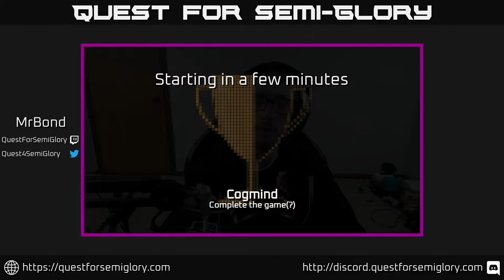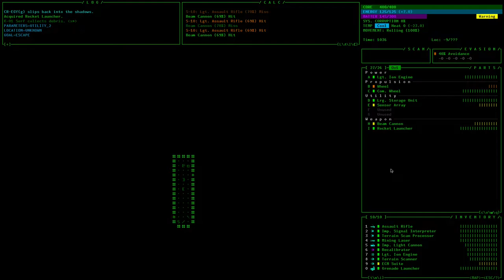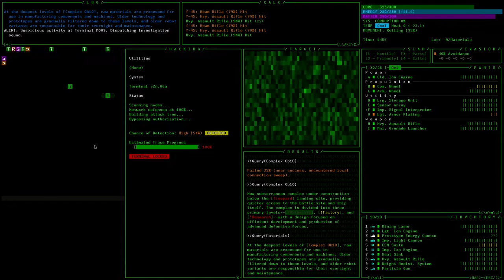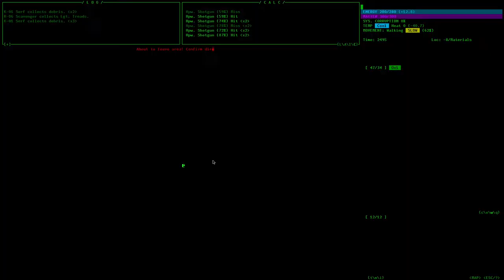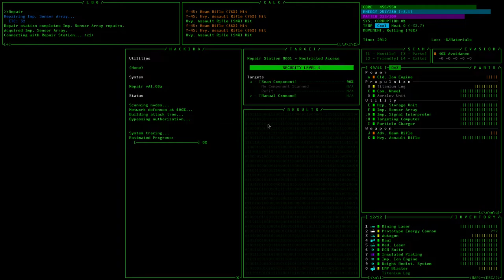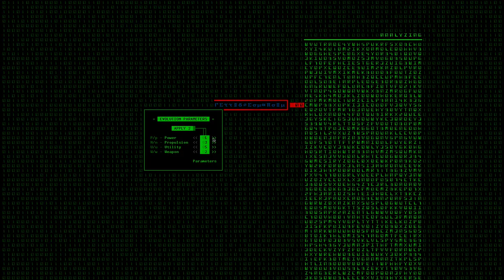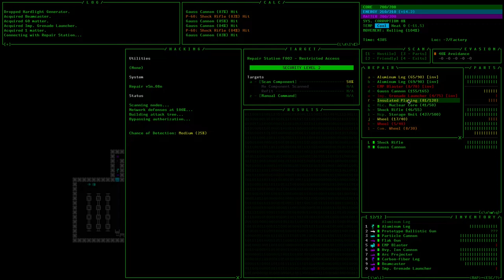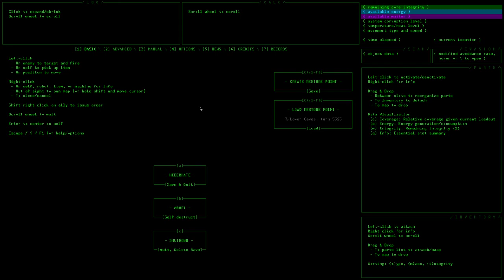Quest for Semi-Glory - Cogmind, Session 2